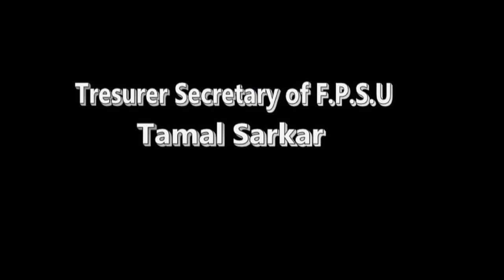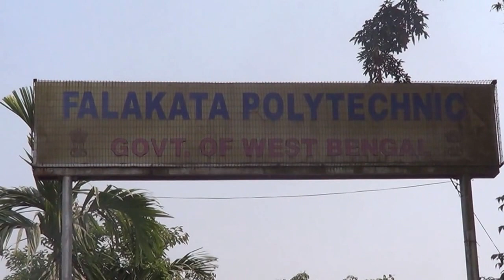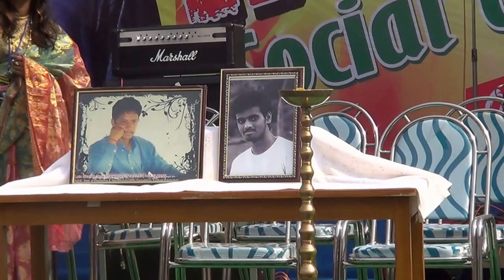falakata polytechnic 2k17 socialcum reunion 1st video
falakata polytechnic social & reunion 2k17